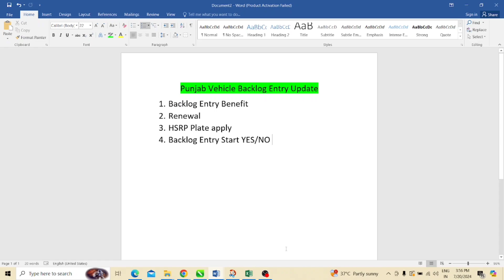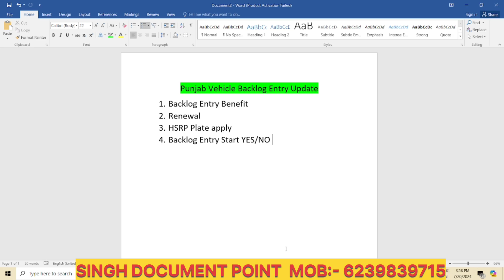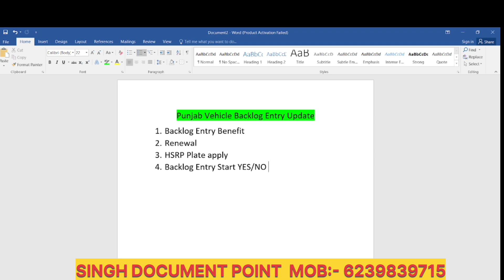Punjab Vehicle Backlog Entry ਦਾ ਹੋਇਆ ਪੰਜਾਬ ਵਿੱਚ ਬੁਰਾ ਹਾਲ Update 20 Jul 2024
helo sat sri akal ji SINGH DOCUMENT POINT vic 🙏🙏🙏🙏

Dear Sir/Madam,
call for any vehicle document service related |

DL, RC RENEWAL HP REMOVE, NEW BIKE REGISTRATION AND PAY VEHICLE TAX
Note :- Delhi, Haryana, Chandigarh, Jammu and Kashmir, and all punjab Rto service available ! 🖕🖕🖕

Take care.

Regards.
Gurwinder singh
Singh document point
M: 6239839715